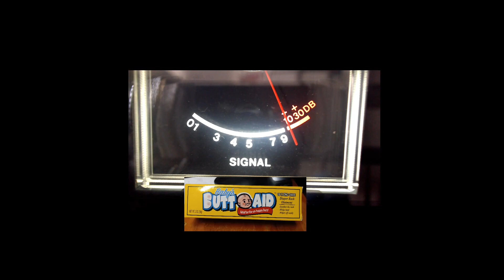Preacher, Hardcore 24, Mike Jones,